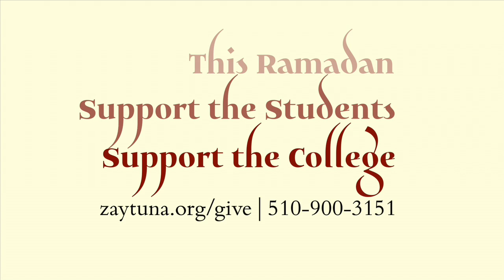30 Lights for 30 Nights, Episode 27: The Night of Power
30 Lights for 30 Nights with Imam Zaid Shakir
Episode 27: Night of Power

This Ramadan, Support the Students and Support the College with your donations,

Zaytuna College